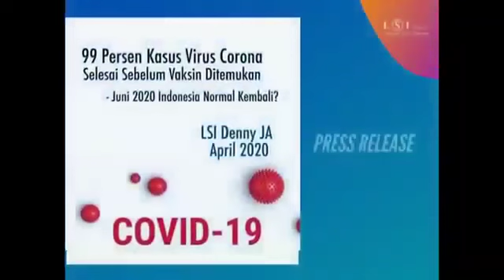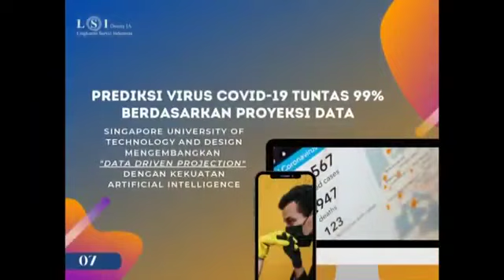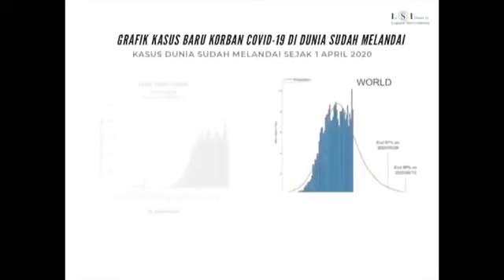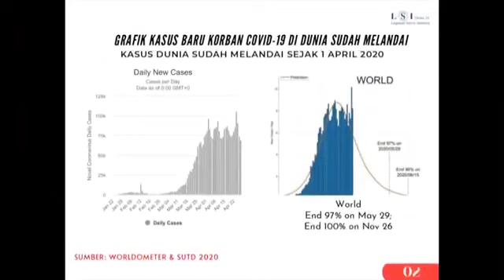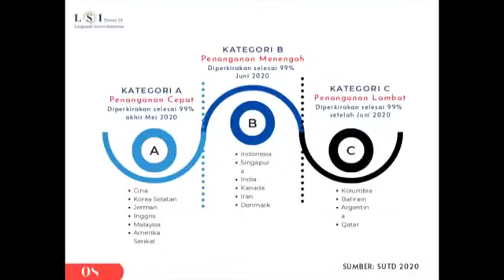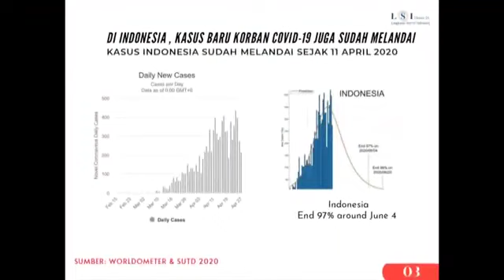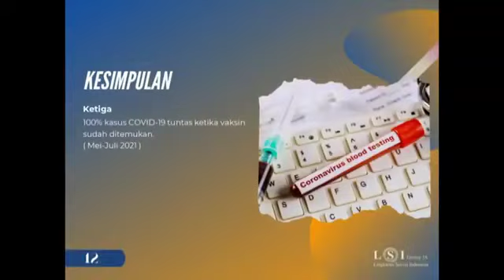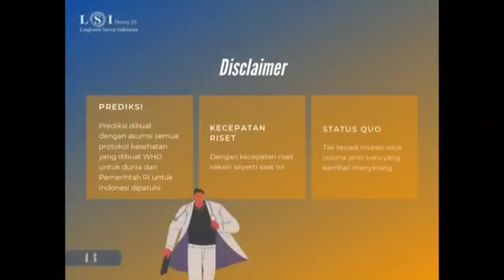Denny JA. Juni Corona 99% pergi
Video dari Lutfi Darlan